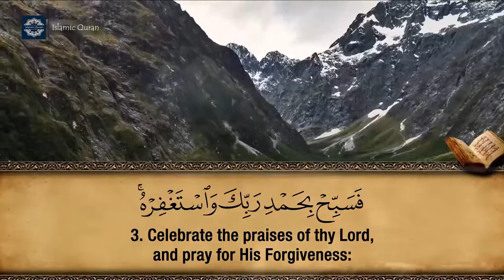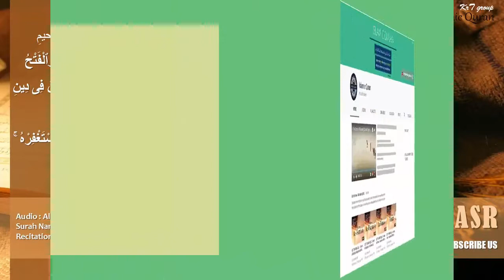Surah An Nasr (110): Quran Sharif, Beautiful Recitation, Qirat,Majeed ki tilawat, Pak Full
Surah An Nasr Tilawat  - 110 Surah of Quran  When watch this video Tilawat you can Get More with this.

Surah An Nasr (Arabic: سورة النصر‎, "Divine Support") is the 110th surah of the Qur'an with 3 ayat. An-Nasr translates to English as both "the victory" and "the help or assistance".

It is the third-shortest surah after Al-Asr and Al-Kawthar by number of ayat. Surah Al-Ikhlaas (112) actually has fewer words in Arabic than Surah An-Nasr, yet it has four ayat.

0:25
Classification :  Medinan
Other names  :  Triumph, Divine Support, The Help
Position Juzʼ  :  30
No. of verses  :  3

Surah Nasr with Arabic Translation 😁☑️

1. إِذَا جَآءَ نَصْرُ ٱللَّهِ وَٱلْفَتْحُ
2. وَرَأَيْتَ ٱلنَّاسَ يَدْخُلُونَ فِى دِينِ ٱللَّهِ أَفْوَاجًا
3. فَسَبِّحْ بِحَمْدِ رَبِّكَ وَٱسْتَغْفِرْهُ ۚ إِنَّهُۥ كَانَ تَوَّابًۢا

Surah Nasr with English Translation
Abdullah Yusuf Ali Translation 😁☑️
1|When comes the Help of Allah, and Victory,
2| And thou dost see the people enter Allah.s Religion in crowds,
3| Celebrate the praises of thy Lord, and pray for His Forgiveness: For He is Oft-Returning (in Grace and Mercy).

Surah Nasr with Bangla Translation
Muhiuddin Khan Translation 😁☑️
1| যখন আসবে আল্লাহর সাহায্য ও বিজয়
2| এবং আপনি মানুষকে দলে দলে আল্লাহর দ্বীনে প্রবেশ করতে দেখবেন,
3| তখন আপনি আপনার পালনকর্তার পবিত্রতা বর্ণনা করুন এবং তাঁর কাছে ক্ষমা প্রার্থনা করুন। নিশ্চয় তিনি ক্ষমাকারী।
Our Heart Touching Quran Recitation Videos ➤

Our Gears & Essential Videos ➤

About Us : Islamic Quran is a subsidy company of KrT group.
You will find all Islamic videos in this Channel.